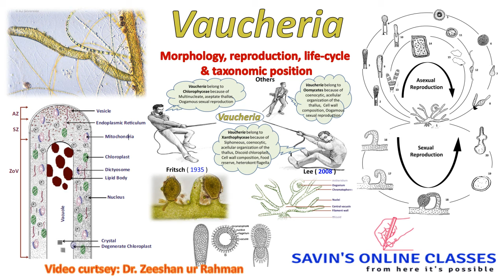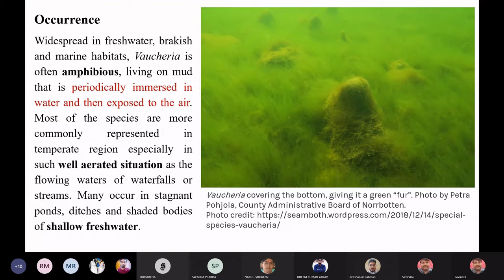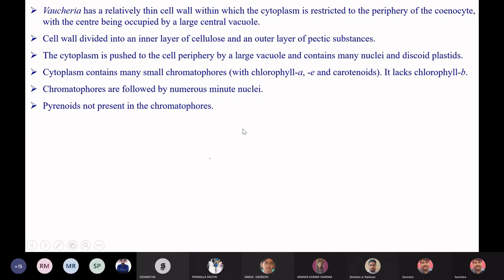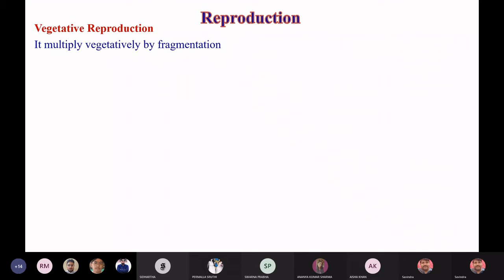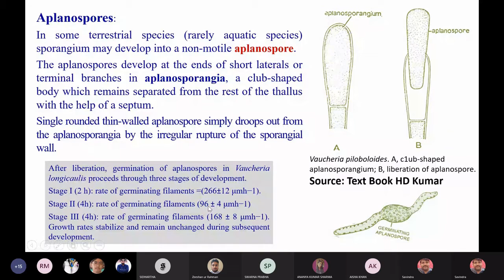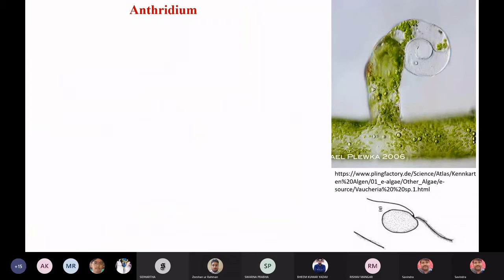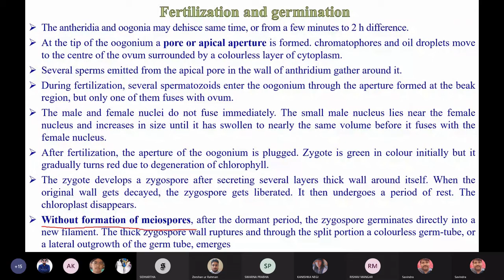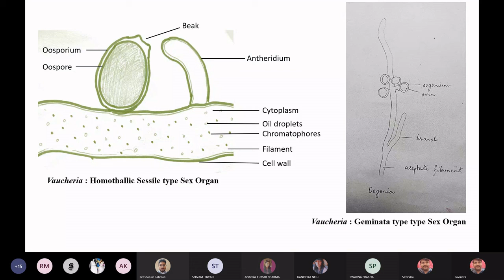Vaucheria structure, Reproduction, Life cycle, taxonomic position with slide preparation Live Class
This live video (Recorded on February 4,  2022) include structural details, Reproduction, Life cycle, taxonomic position with slide preparation of an important algae Vaucheria for undergraduate and post graduate students.